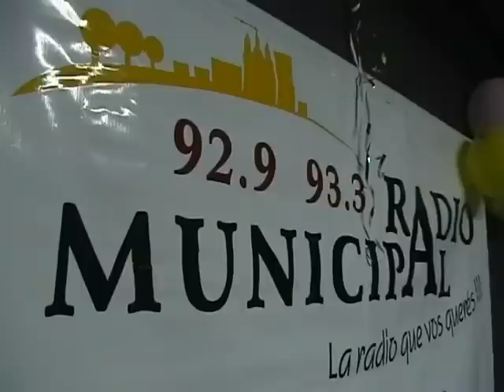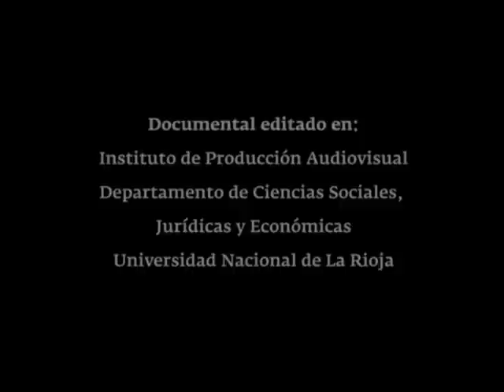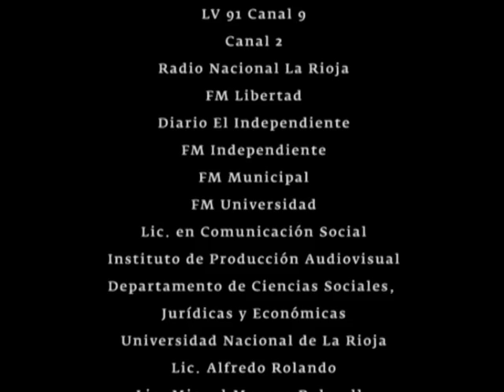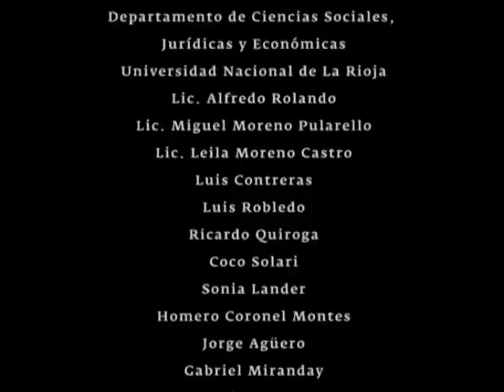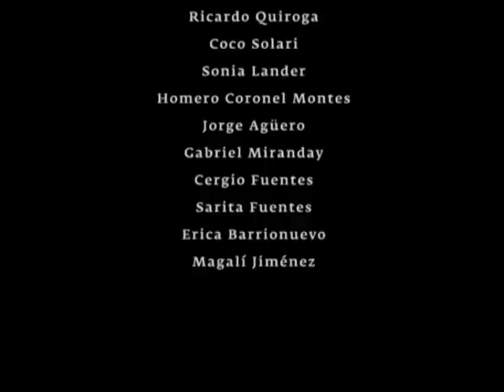Historia del Periodismo Riojano - Radio y TV - 5º Parte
Documental de Ezequiel Fuentes Sauma (2011)